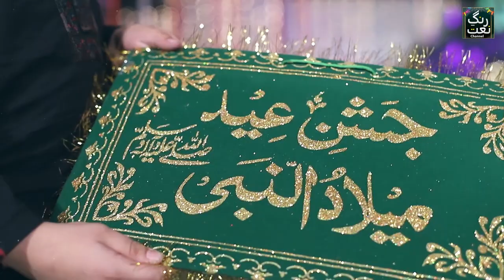Milad Special 2023 || Qari Shahid Mehmood Qadri || Amad e Mustafa Marhaba Marhab | Rabi Ul Awal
Title -   Amad e Mustafa Marhaba Marhab
Artist _  Qari Shahid Mehmood Qadri
Label - Rang e Naat

Our channel is about all having catalog of Kalam / Naat / Nasheed / Hamds and Islamic Content. It specializes in the Production & Distribution of Islamic Content. (Sufiana Kalam, Arfana Kalam, Punjabi Kalam Urdu Kalam, Islamic Bayanat, Urdu Taqareer, Naats, Punjabi Naats, Urdu Naats, islami Qawalian, islamic Wazaif, new naat khawan album we are making all of us just for our user and much more)

Rang e Naat Audio & Video Production | Mehfil Milad Videos | Album Recordings | Live Events.